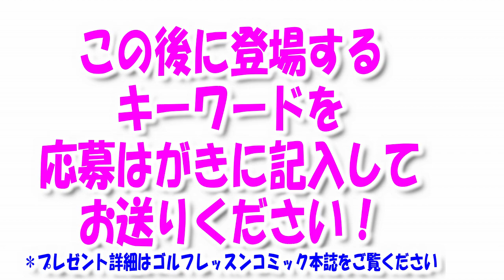【モーニング娘。’18】ビック？！なお知らせがあるよ！！ゴルフ場スペシャル!!②【生田衣梨奈】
今回の動画は、いよいよ本格ラウンドレッスンスタートです！
まずはドライバーからレッスンスタート！えりぽんのスイングの傾向を徹底して修正します！！
続いてアイアンの練習までじっくりしっかりレッスンします！

次回配信は6/7（木）12時配信です！！次回はラウンドレッスン後半戦！えりぽんの苦手なアプローチとパターのレッスンです。えりぽん、またまたあっという間に上手くなります！！